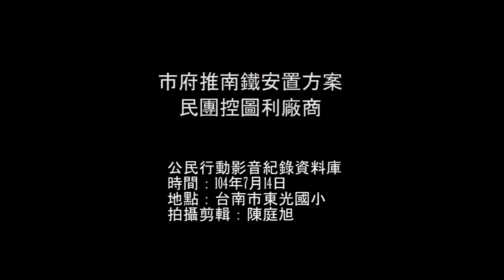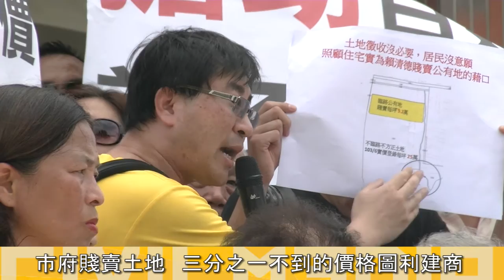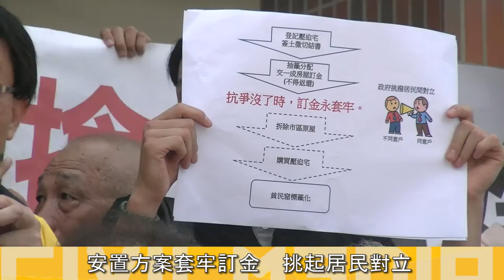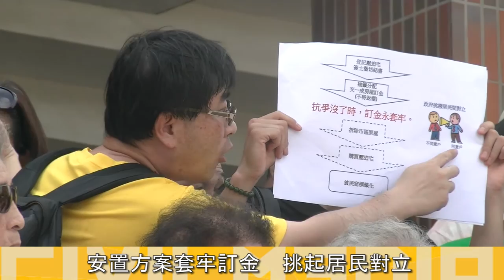2015.07.14 賴清德推南鐵安置方案 民團控圖利廠商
昨(14)日下午，台南市府於台南市東光國小舉行區里座談會，邀請區里單位與會座談。而反台南鐵路東移自救會、南鐵青年、南鐵返東移聯盟等團體至東光國小東光館外召開記者會，指控台南市長對徵收戶提出的照顧方案實為圖利廠商，反台南鐵路東移自救會陳致曉提出數點質疑，如市府賤賣土地與富立建設、富立另外取得該土地的40%作為一般住宅販售、富立售屋建坪價格高於土地徵收取得之地坪價格等等，會後遷移戶、自救會等團體欲進區里座談會旁聽遭現場人員制止，會後陳致曉表示自救會近日將召開記者會，公開賴清得如何圖利廠商的方式。